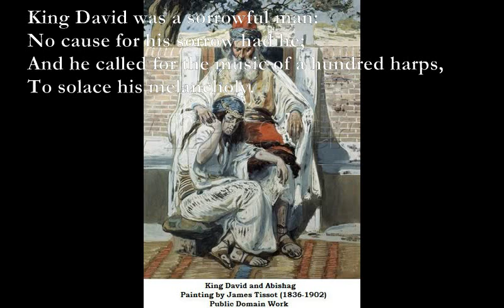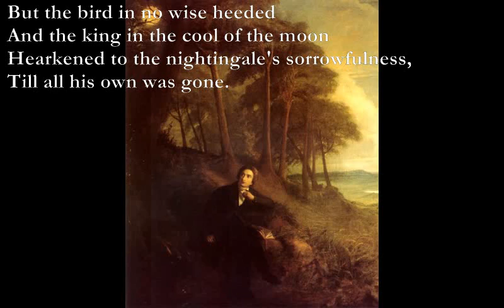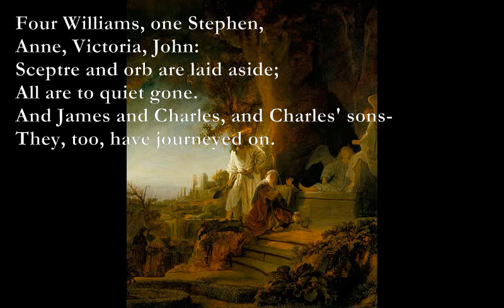King David/Kings and Queens [DE LA MARE poems set to music]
King David

Am
King David was a sorrowful man:
Am E7
    No cause for his sorrow had he;
    And he called for the music of a hundred harps,
G F Am F E7
    To solace his melancholy.

    They played till they all fell silent:
    Played-and play sweet did they;
    But the sorrow that haunted the heart of King David
    They could not charm away.

    He rose; and in his garden
    Walked by the moon alone,
    A nightingale hidden in a cypress-tree
    Jargoned on and on.

Am E7
 King David lifted his sad eyes
Am D
    Into the dark-boughed tree-
F C G Am
    ''Tell me, thou little bird that singest,
F C E7
    Who taught my grief to thee?'

Am
But the bird in no wise heeded
Am E7
    And the king in the cool of the moon
    Hearkened to the nightingale's sorrowfulness,
F C Dm
    Till all his own was gone.

Am7 Bm7/A G
Eight Henries, one Mary,
Am7 Bm7/A
One Elizabeth;
C Bm F#m Bm
Crowned and throned Kings and Queens
F#m
Now lie still in death.

Am7 Bm7/A G
Four Williams, one Stephen,
Am7 Bm7/A Am7
Anne, Victoria, John:
Sceptre and orb are laid aside;
F#m
All are to quiet gone.
C Bm Bb A7
And James and Charles, and Charles' sons-
Dm
They, too, have journeyed on.

Am7 Bm7/A G
Three Richards, seven Edwards
Am7 Bm7/A Am7
Their royal hour did thrive;
They sleep with Georges one to four:
Dm
And we praise God for five.